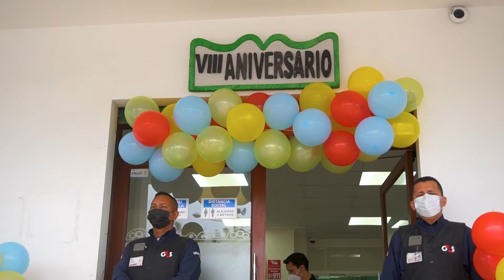Aniversario oficina Santa Elena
📌 El sábado, 13 de noviembre, celebramos el aniversario de nuestra oficina en Santa Elena. 🥳
📽 En el siguiente video algunos de nuestros socios que acudieron al evento dan su testimonio sobre nuestra institución. 😃🤝